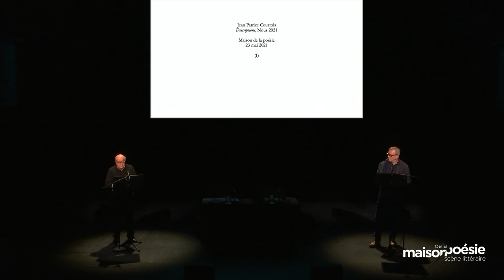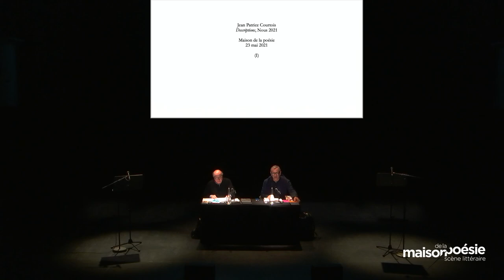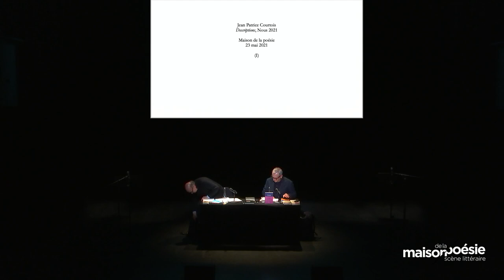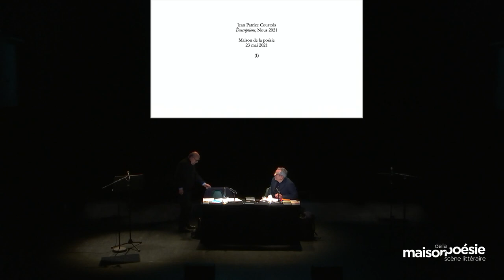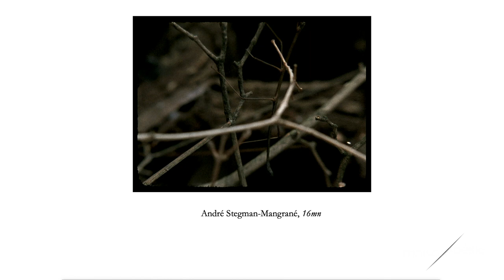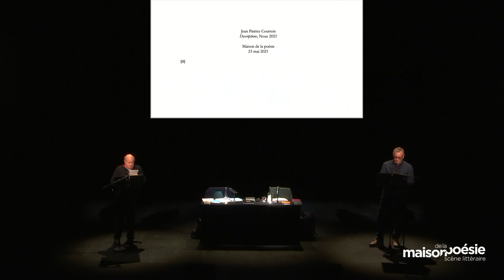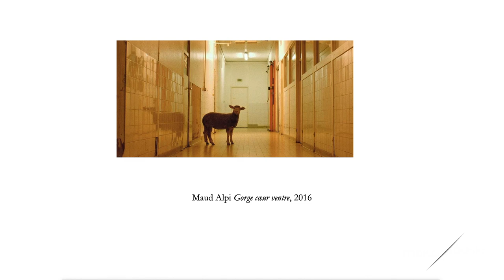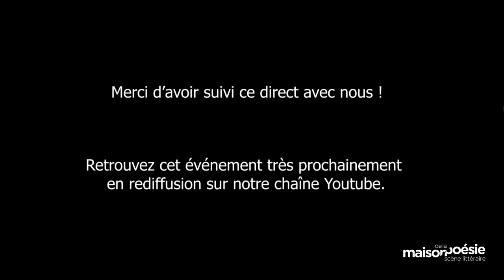JEAN-PATRICE COURTOIS – DESCRIPTIONS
Rencontre animée par Martin Rueff

Le monde n’est pas ici une cible à atteindre ou un objet à représenter, mais il est visé à travers une série de descriptions. Elles touchent à une variété construite d’événements ou de phénomènes formant le monde : son assise cosmologique, des traces archéologiques, de la danse, d’autres expériences poétiques, les animaux, les disparitions et les effondrements terrestres. Pas d’exhaustivité. Ces lieux disent une autre accommodation des choses du monde, parce que leur langage est calme, qu’ils ne montent pas le son et que la forme de chaque surgissement a des marges qui lui sont propres. On peut les prendre pour une série de diapositives sonores. Une question appartient au défilement des phrases : qu’est-ce qui se passe ici maintenant ? La réponse est dans la somme des lieux et des choses.

La paraphrase du poète latin dit : quel jour est ce jour sur lequel brisé tout à coup tombe le monde.

À lire – Jean-Patrice Courtois, Descriptions, éd. Nous, 2021.